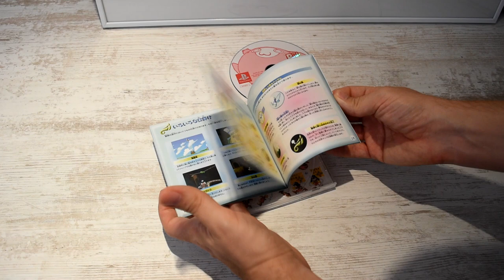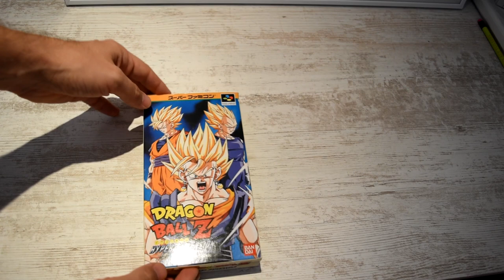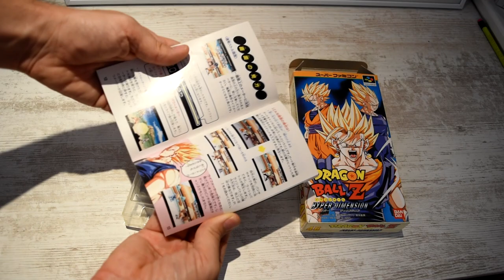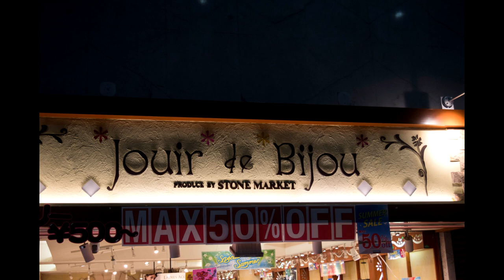Japon 2019 - Part 04 - Achats chez Book Off - Hiroshima